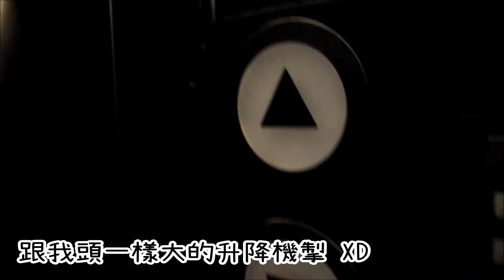【kitb遊世界】台東住宿推薦：The Gaya Hotel 渡假酒店